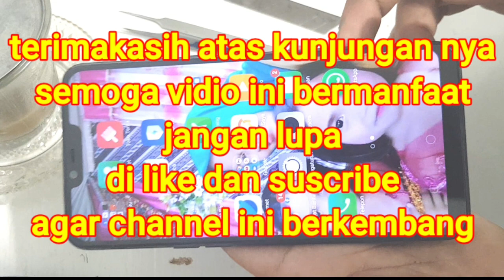Cara pasang lcd oppo a3s agar hasil rapi dengan segel anti pocol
Cara pasang lcd oppo a3s agar hasil rapi
Assalamualaikum Warahmatullahi Wabarakatuh
Sbelum kita bahas
Di depkripsi nya
Kunjungi juga
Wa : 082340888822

Secara pengerjaan ganti LCD memang membutuhkan pemahaman yang tepat,  tidak asal congkel saja. Artinya membutuhkan teknik dan cara yang benar agar bisa kembali normal
Oppo merupakan salah satu smartphone yang belum terlalu lama berada di pangsa pasar indonesia, mulai dikenal di indonesia pada sekitar tahun 2012 an yang hingga kini menjadi salah satu hp ter laris dan terlama